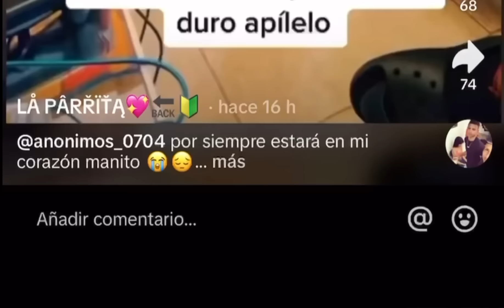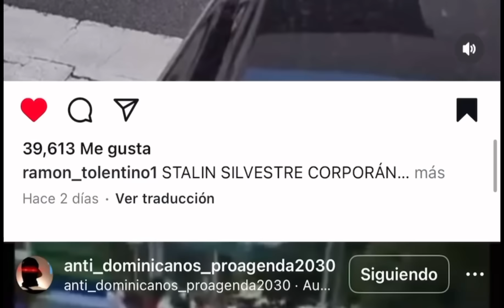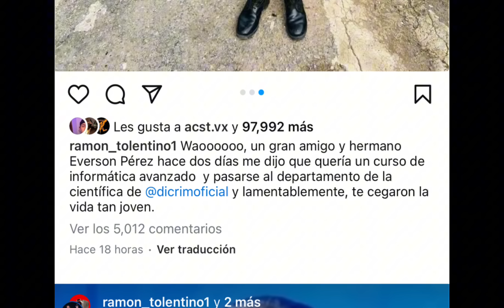INCREÍBLE 😨 Como M4T4R0N Al SOBRINO De Ramon tolentino Joven del DICRIM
Noticia de último minuto mira como mandaron a darle para abajo a joven del fructífero el cual era familia del comunicador Ramón Tolentino increíble lo que Pqso ya que Tolentino habló al respecto sobre el caso no creerás lo que pasó Dios mío Ramón Tolentino mataron a joven del Dicrim increíble